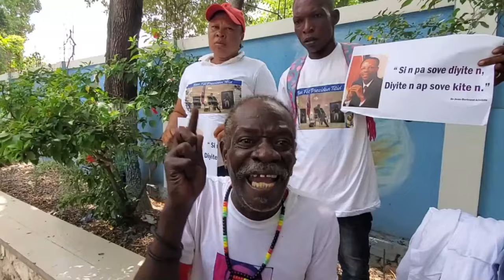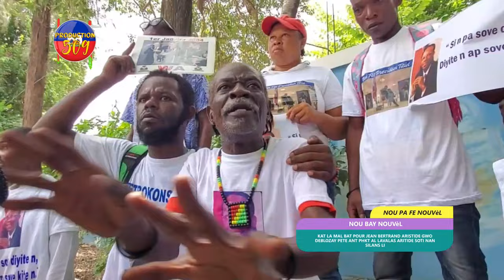KAT LA MAL BAT POUR JEAN BERTRAND ARISTIDE GWO DEBLOZAY PETE ANT PHKT AL LAVALAS ARITIDE SOTI NAN